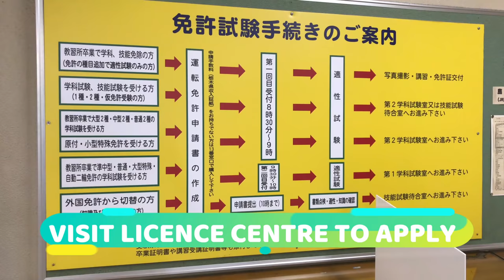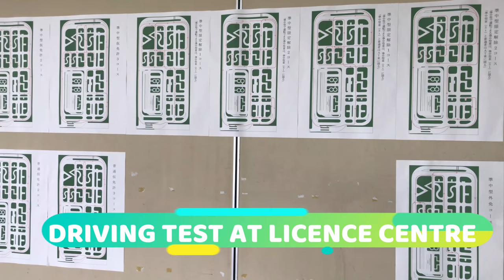Convert Foreign Licence to Japanese driving Licence|ഇന്ത്യൻ ലൈസെൻസുണ്ടെങ്കിൽ ജപ്പാനിൽ വണ്ടിയോടിക്കാം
This video briefs 3 ways through which you can earn eligibility to drive in Japan. Details of IDP (International Driving Permit) and Foreign licence conversion to Japanese, are detailed.